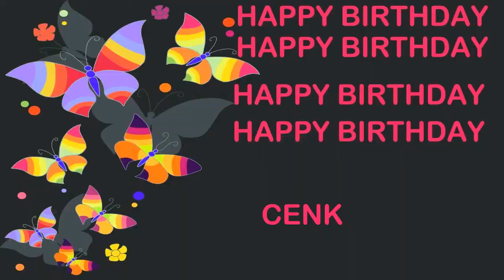Cenk Birthday Postcards & Postales - Happy Birthday